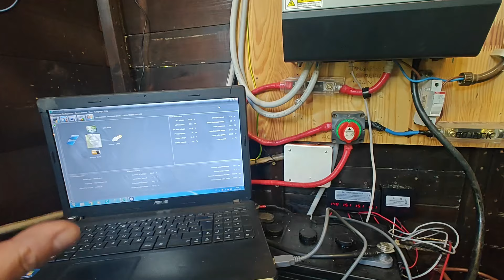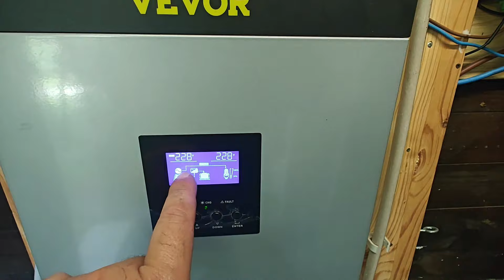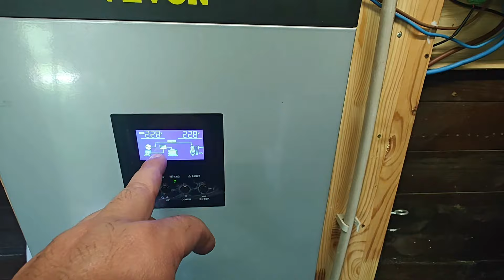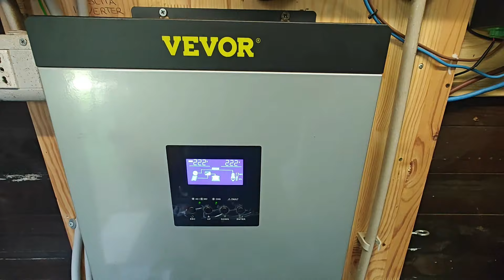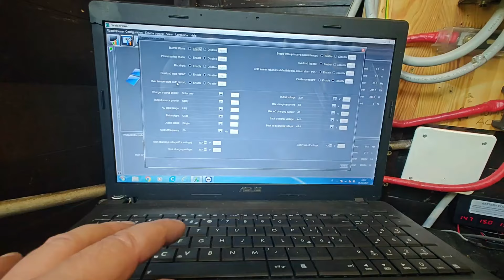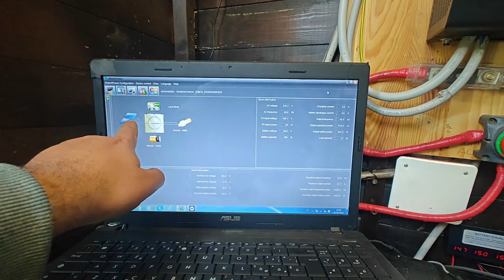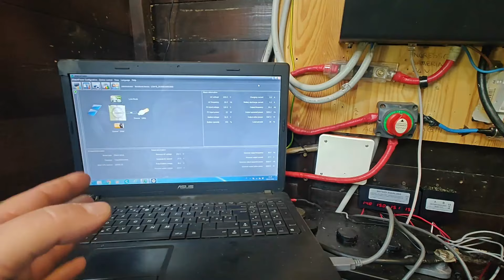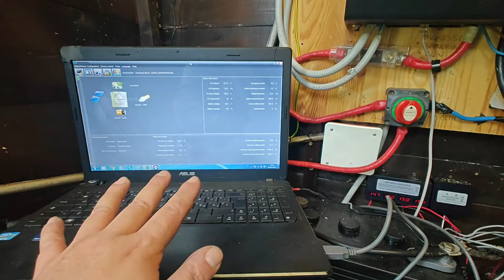Come avere il carico e l'accumulo separato con un inverter ibrido fotovoltaico a isola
il mio codice promo per fornitura energia octopus:ORAVA-84
frigo/freezer Batteria solare 12v 100Ah GEL Batteria Electronicx Solar Edition Batteria solare 12v Batteria 12v Batterie solari Fornitura Batteria 12v gel Batteria caravan Batteria camper Gel Batteria 12v 100ah al gel
bilanciatore a 48v:[31,52€ 21% OFF]HC01 HC02 Battery Balancer Lead Acid Battery Equalizer Charger Regulators Controller with LED Digital Dispaly 24V 48V Scheda del modulo from Componenti elettronici e forniture on banggood
valvola spray bar:OITTo 20-150 Pezzi 4/7mm Tubo Barb Valvola Giardino Rubinetto da 1/4"a 6mm Nebbia Ugello Connettore Gocciolatoio Tubo Valvola Acqua (Color : White)
kit guarnizioni cinebasto 8kw:Ho appena trovato questo fantastico articolo su AliExpress. Dai un'occhiata!
2,81€  10%di SCONTO | 1/5/10 pz/lotto 2KW 5KW camion di campeggio cabina Diesel ventilatore ventilatore motore guarnizioni per Eberspacher Airtronic D2/D4/D4S
Bruciatore cinebasto 8kw:Ho appena trovato questo fantastico articolo su AliExpress. Dai un'occhiata!
16,29€  20%di SCONTO | 5KW aria Diesel riscaldatore di parcheggio bruciatore inserto torce camera di combustione combinatore e guarnizione per auto camion VAN Camper
pompa silenziata cinebasto (prezzo più basso su Amazon):Attisfiera Pompa dosatrice per riscaldamento diesel a 2 poli per Eberspacher Airtronic 22451901